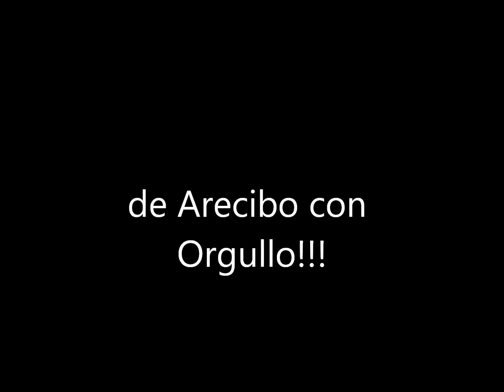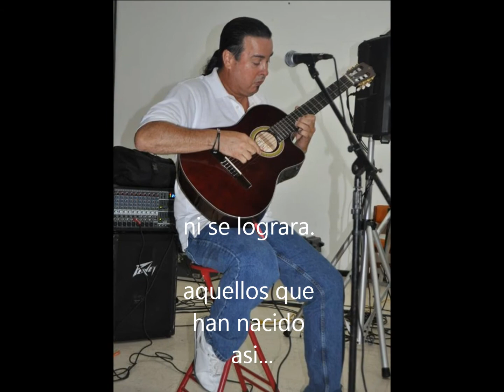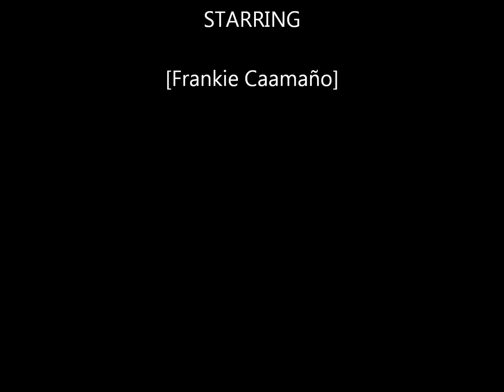Orquesta Muy Leal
corte de video